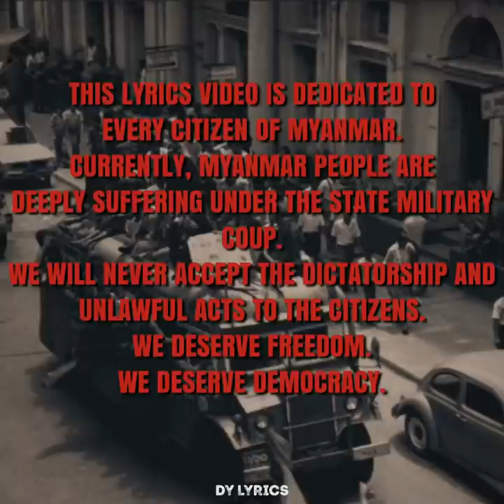ကမ္ဘာမကြေဘူးး Kabar Ma Kyay Bu Lyrics Video Full HD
သီချင်းသစ်လေးတေတင်ပေးသွားမာမို့Subscribeနှိပ်ဖို့မမေ့နဲ့နော်